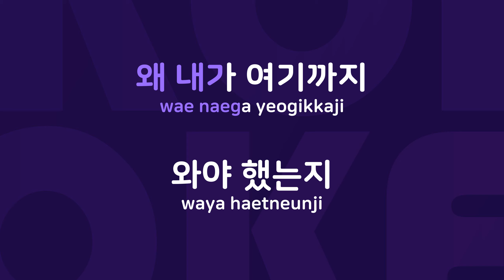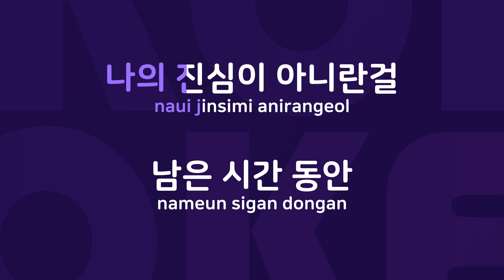그녀가 가잖아 : Originally Performed By 이지훈 Karaoke Verison